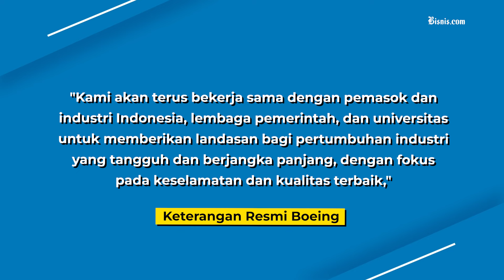Boeing Mengaku Salah Atas Kecelakaan Lion Air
Kementerian Perhubungan menanggapi pengakuan Boeing atas kecelakaan yang menimpa Lion Air JT-610 dan berharap pabrikan pesawat itu dapat mengembalikan rasa kepercayaan terhadap masyarakat.